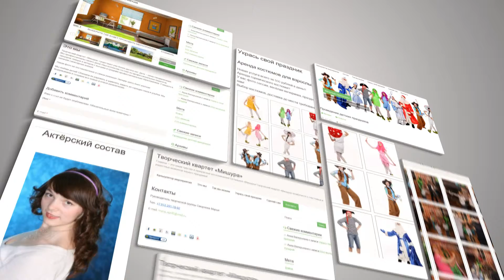Промо ролик №1 для творческого коллектива "Мишура"